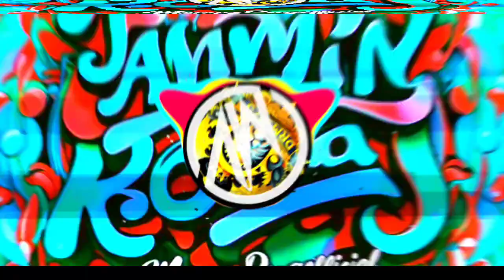Roma x Jammin - Lyan _ Remix